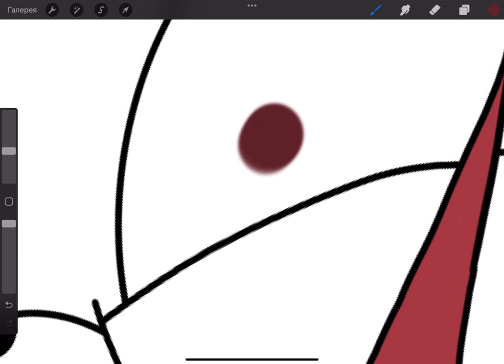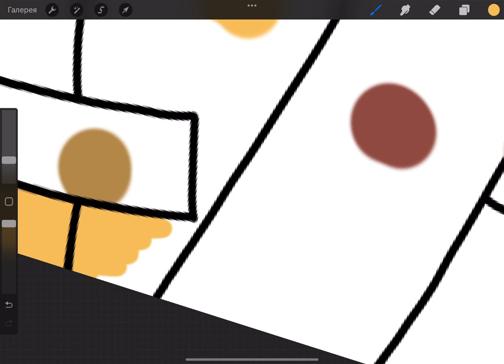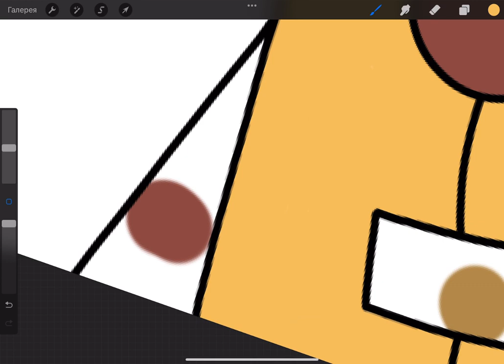Drawing Davey the Glass Carrier in ProCreate: A Gravity Falls Speed Art Tutorial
Explore the lesser-known yet memorable world of Gravity Falls' working characters with this ProCreate speed drawing tutorial, featuring Davey, the professional glass carrier! 🛍️🔍 Known for his brief yet impactful appearance, Davey adds a touch of realism and humor to the series. Join us as we capture his unique character in a vibrant, detailed digital artwork. This time-lapse session will guide you through the process of bringing Davey's everyday heroism to life, highlighting his work attire and the ever-present pane of glass he carries.

In This Video, You'll Discover:

Sketch to Final Artwork: Watch as Davey transforms from a basic outline into a full-color, richly detailed digital painting, emphasizing his occupational attire and the glass pane.
ProCreate Techniques for Textural Effects: Learn how to use ProCreate's array of brushes and settings to realistically render textures like glass and fabric, enhancing the visual storytelling of Davey's character.
Character Expression and Details: Focus on capturing Davey's cautious yet determined expression, a reflection of his daily challenges and concentration in his unusual profession.
Incorporating Gravity Falls' Essence: Enhance the background with subtle hints of the Gravity Falls setting, making Davey's character fully integrated into the show's atmosphere.
Why Watch This Tutorial:

For Gravity Falls Enthusiasts: Delve deeper into the intriguing array of side characters that populate the show, bringing life to even the most briefly seen individuals.
For ProCreate Artists: Whether you're a novice or an experienced artist, this tutorial offers practical insights into creating lifelike illustrations and mastering textural effects.
For Artistic Inspiration: Let Davey's unique role inspire your next project, encouraging creativity in depicting ordinary characters in extraordinary ways.

Join us as we pay tribute to Davey, the unsung hero of everyday life in Gravity Falls, and bring a slice of his world to our digital canvases. Let's get creative! 🎨💼